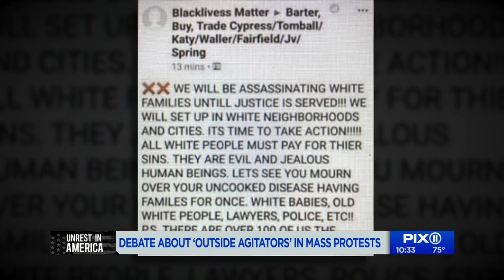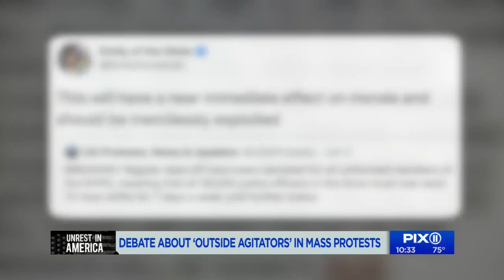Debate over 'outside agitators' in mass protests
While the term has been recently used to refer to looters coming into NYC from afar, it was once used on Martin Luther King, Jr.